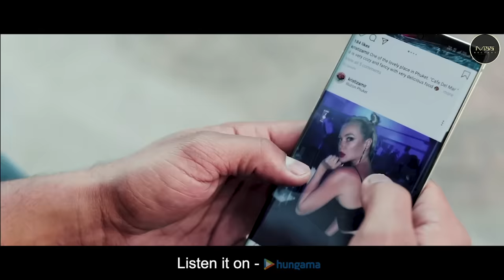Unlimited Nakhra | Lakhveer Misan Ft. Kristizamir | Rajveer Rajput | Maa Records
Maa Records presents official video of Lakhveer Misan's latest song "Unlimited Nakhra" featuring Kristizamir.

Singer/Lyrics : Lakhveer Misan
Featuring : Kristizamir
Mix-Master : Pixlr Studio
DOP : Sam Sandhar
Edit : Maninder Sekhon
Video : The Fire Eagle Studios
Clothing : Rich Arry
Ad : Karanveer Singh, Manjeet Yadav, Manu Bhardwaj, Just Sukh
Project by : Browniee Soni
Publicity Design : Future Reels (MR AV)
Label : Maa Records